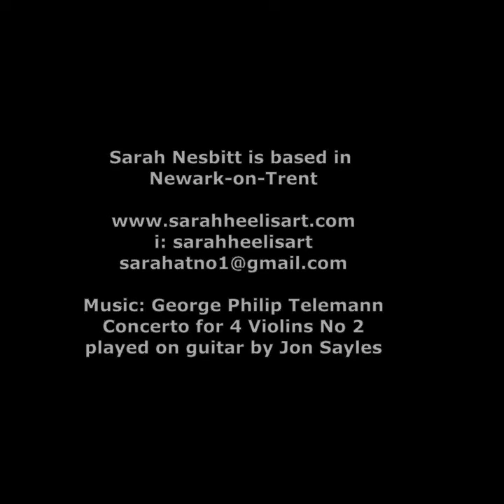Sarah Nesbitt (Heelis) painting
A short video showing Newar-based artist, Sarah, painting indoors ... and outdoors.